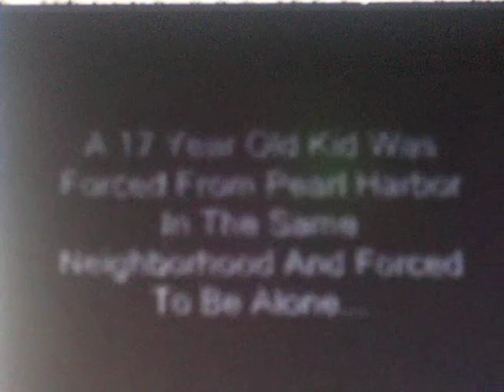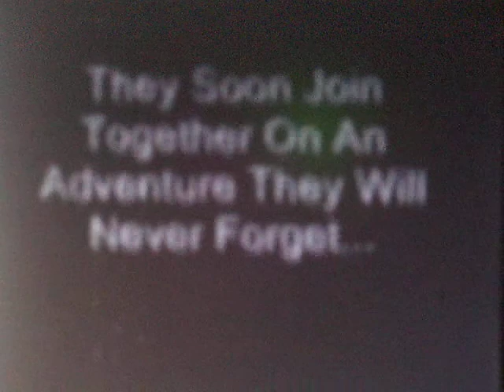World War II: The Youngest Soldier Trailer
This is a trailer from a movie coming out soon to youtube from 28 films and a film by TheG/Hijack films.

It Is Basically About Two Teenagers Who Are Caught In World War II And Their Families Were Killed And They Go On A Journey That None Of Them Will Forget!